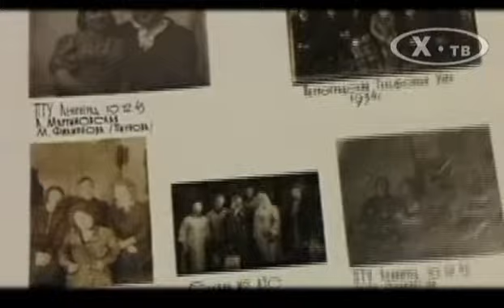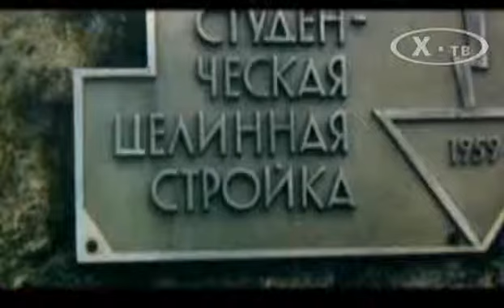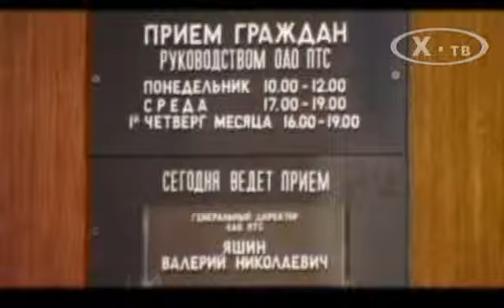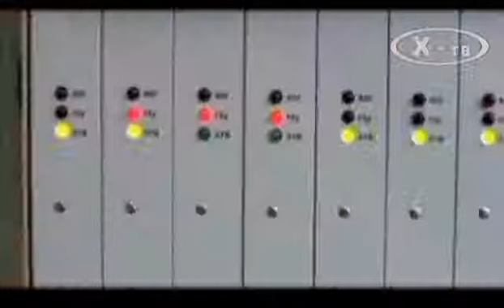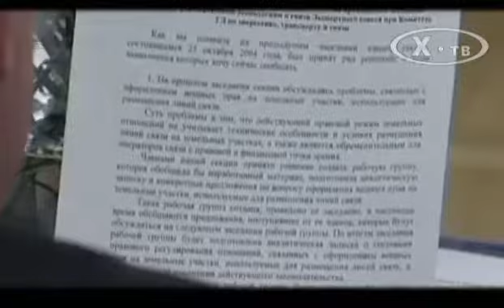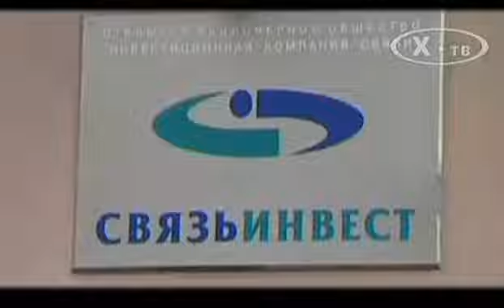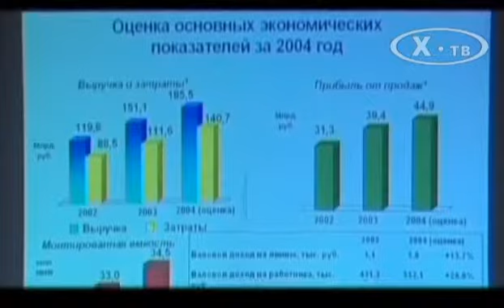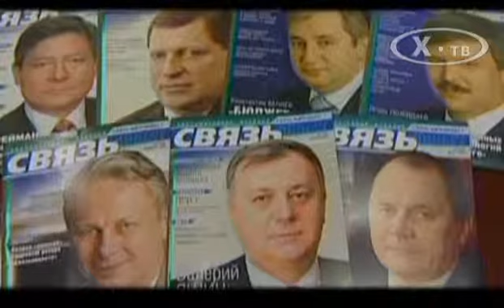Валерий Яшин: «Марафон длиною в жизнь», 2010г.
Фильм из цикла" История развития связи в лицах" о Валерии Яшине, начальнике Ленинградской городской телефонной сети (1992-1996гг.), председателе  Ассоциации операторов электросвязи Северо-Западного региона РФ (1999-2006гг.), генеральном директоре ОАО «Связьинвест», члене Совета директоров ОАО «Ростелеком» (с 2000г.), академике Международной академии связи (МАС)
(Производство Телекомпании "Х-ТВ" 2010г.)